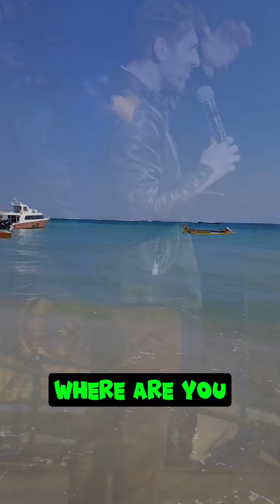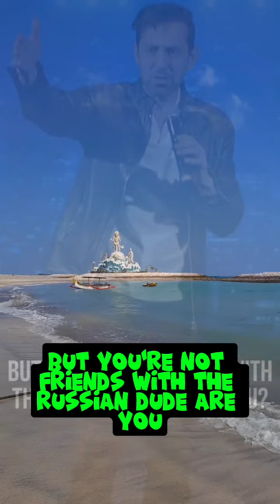Any Russian here...?